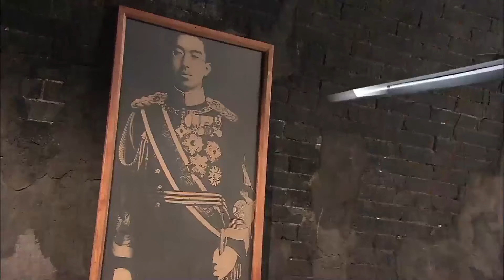【抗日電影】日軍俘虜功夫高手，沒想到他們施展絕技“縮骨術”，逆境求生，上演越獄大逃亡！kungfu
krqx